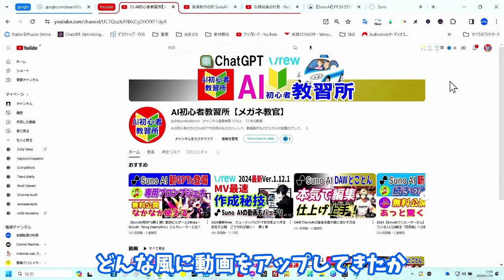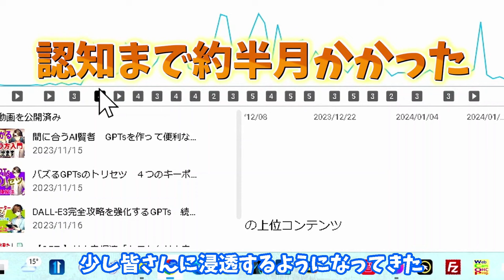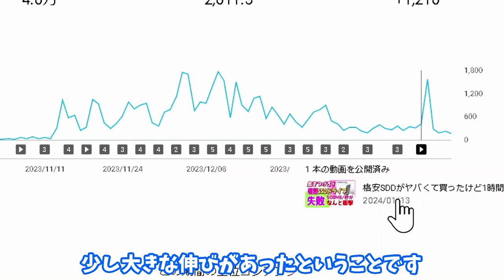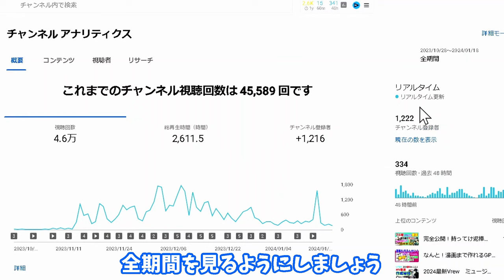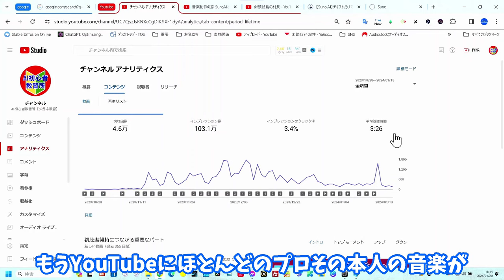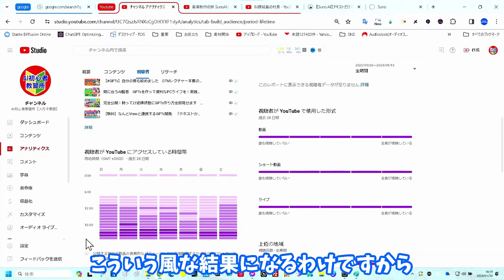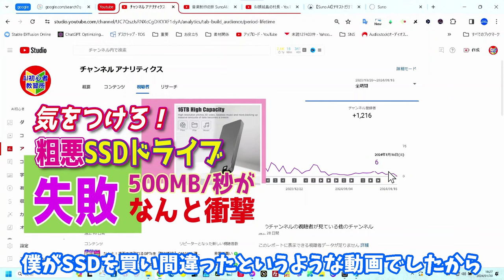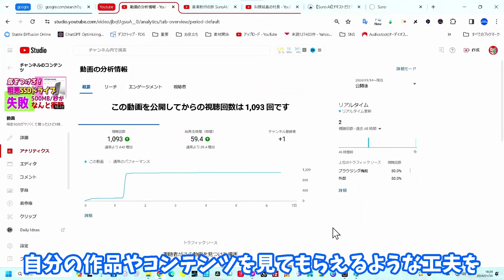【実録】Youtubeを伸ばそう！ 1ヶ月半で1000人の登録者 僕はアナリティクスをこのように活用しています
【1.5ヶ月でYouTube登録者1000人達成！】アナリティクスを駆使した効果的なチャンネル運営術

こんにちは。この動画では、わずか1.5ヶ月でYouTubeの登録者数を1000人に増やすことができた私の経験と戦略を共有します。アナリティクスのデータをどのように解釈し、それをチャンネル成長のためにどう活用したかを詳しく解説しています。
是非最後までご覧いただき、あなたのチャンネル成長のヒントにしてください。また、質問やフィードバックがあればコメント欄にお書きください。